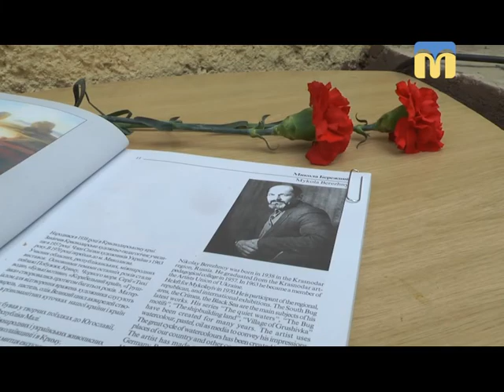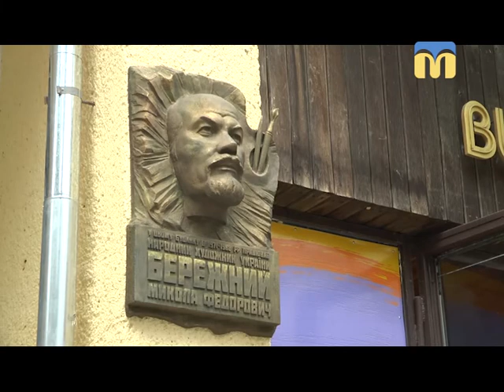08.09.2018. Новини. 19:00